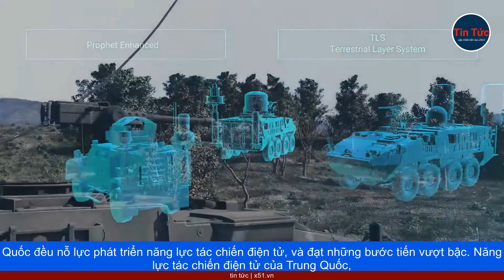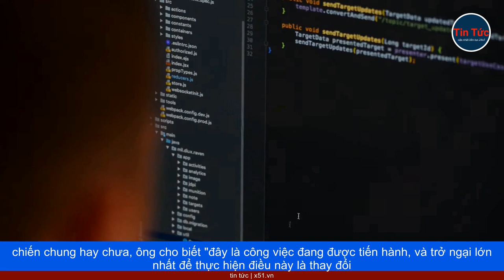QUÂN ĐỘI MỸ MẤT DẦN KỸ NĂNG TRONG TÁC CHIẾN ĐIỆN TỬ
Thực tế kỹ năng tác chiến điện tử của quân đội Mỹ, vốn được coi là hùng mạnh nhất thế giới hiện như thế nào? Theo Đại tướng Charles Brown Junior, kỹ năng này bị suy giảm sau nhiều năm, quân đội Mỹ đối phó với những lực lượng trang bị kém hơn ở Trung Đông và giảm ưu tiên, vào những hệ thống tác chiến điện tử phức tạp sau Chiến tranh Lạnh.